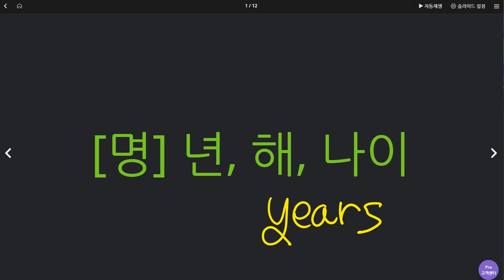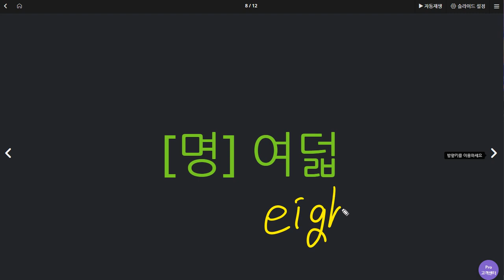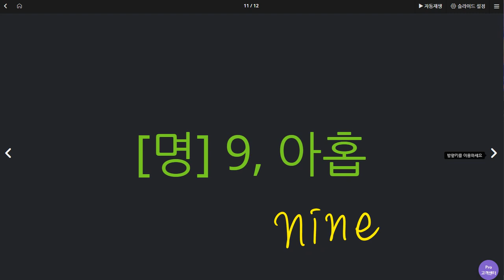권성모 2020 07 15 묻는 문장에 물음표 쓰기 주의 실력 향상 칭찬